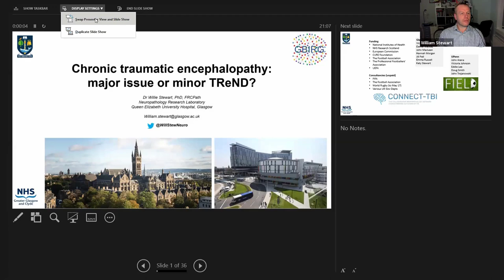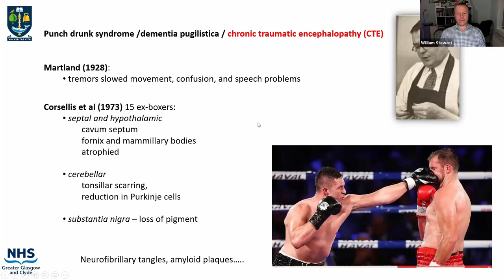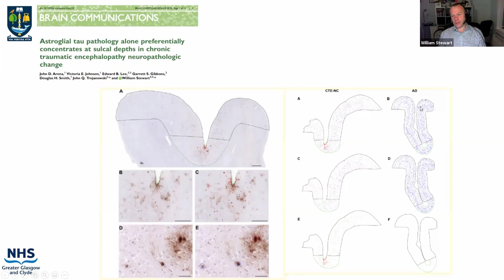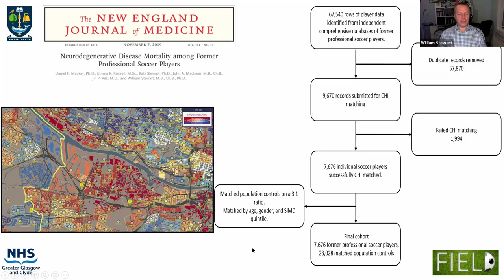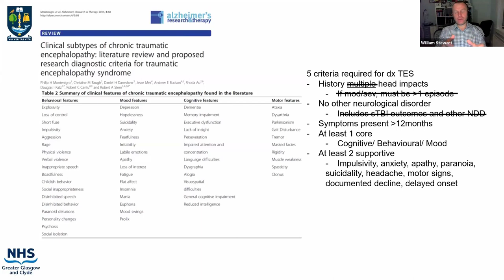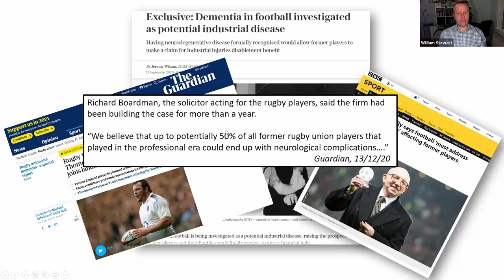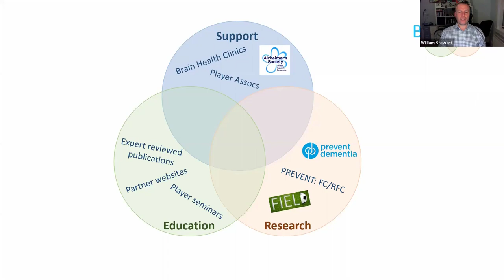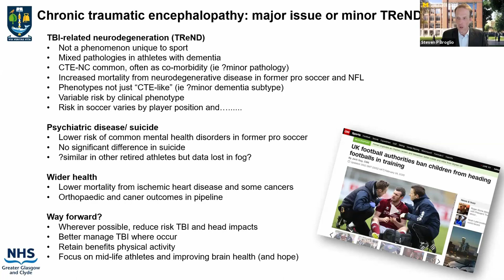Willie Stewart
Dr. Stewart’s presentation dives into the history of chronic traumatic encephalopathy (CTE) while focusing on the four common misperceptions about CTE, which include:

CTE is an inevitable consequence of participation in some sports
CTE is the only neurodegeneration linked to TBI
Mental health issues, including suicide, are proven features of CTE
Neurodegeneration and TBI links are unique to sports (or at least CTE is)

Dr. Stewart is a consultant neuropathologist and honorary associate professor in Glasgow and an adjunct associate professor at Penn. Through multiple research programs, Dr. Stewart’s lab leverages the unique resources of the Glasgow TBI Archive to characterize the pathology of traumatic brain injury across all severities and survival time points. Dr. Stewart also leads the FIELD study, looking at lifelong health outcomes in former soccer players, and is co-lead of CONNECT-TBI, a Center Without Walls initiative bringing together tissue archives and research expertise from multiple international institutions to characterize TBI related neurodegeneration (TReND).